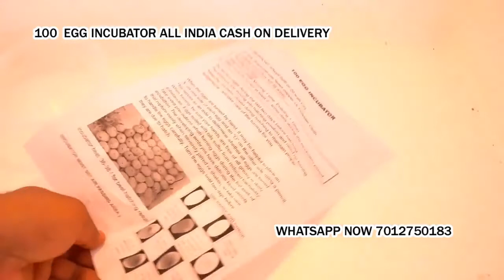100 Egg Incubator hatching machine Ichalkaranji Kolhapur